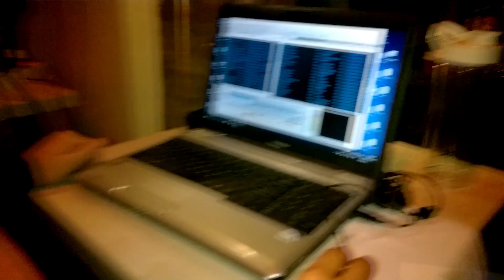Kinky Night Club Belgrade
Brand new place in Belgrade that covers your music needs for a good time! Unique and different place with "dark friday" and "bright saturday" nights/
We bid you welcome!

Recorded with Nokia Lumia 1520

Audio & Video edit by me :)